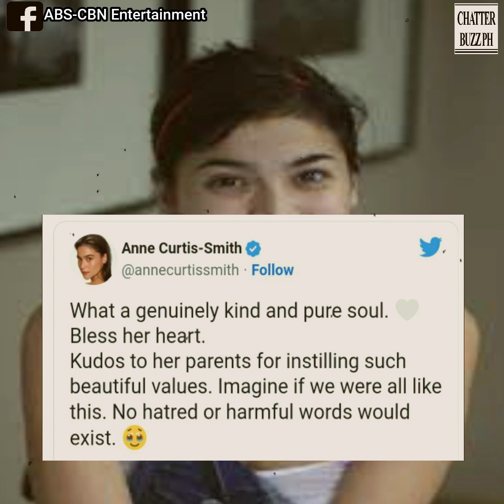Anne Curtis, naging emosyonal sa eksena sa Mini Miss U!